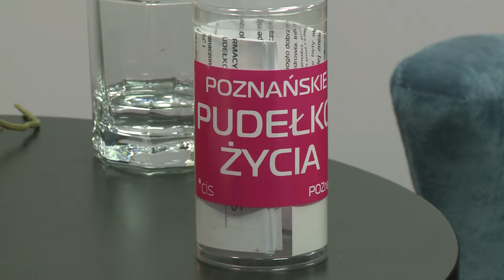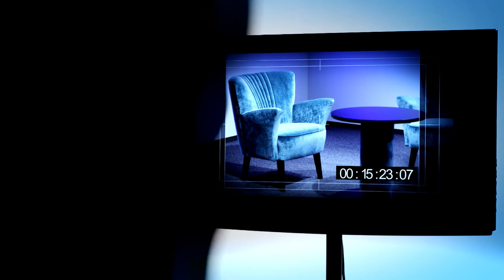Rozmowa Dnia: Pudełko życia